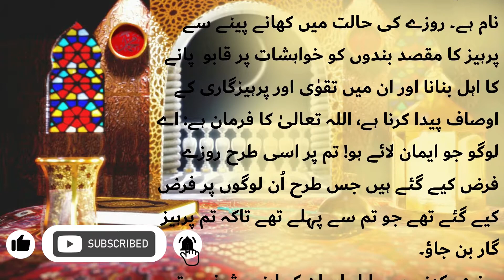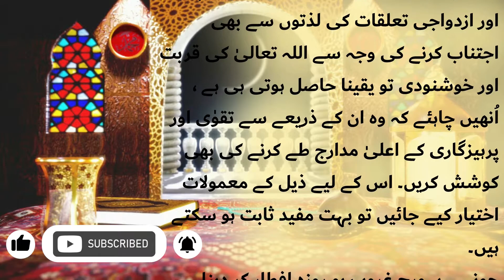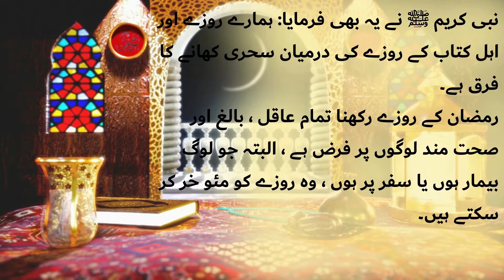FASTING | ROOZA | روزه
روزے کا اہتمام کرنا ہر مسلمان پر فرض ہے۔ اللہ پاک ہم سب کو ماہ رمضان میں زیادہ سے زیادہ ثواب کمانے کی توفیق دے۔
آمین
برائے مہربانی اپنے اس چینل کو سبسکرائب کریں تاکہ مزید اچھی ویڈیو آپ تک پہنچ سکے۔